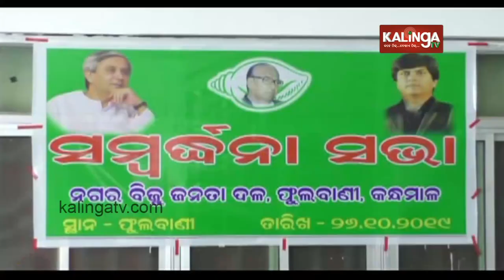BJP Activists Felicitates Minority Cell Chairman Munna Khan In Kandhamal | Kalinga TV